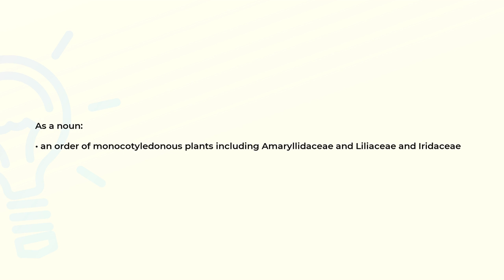What is the meaning of the word LILIALES?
Definition and spelling of the word LILIALES.

(00:00) Intro
(00:08) As a noun
(00:20) Spelling

As a noun (00:08):
• an order of monocotyledonous plants including Amaryllidaceae and Liliaceae and Iridaceae